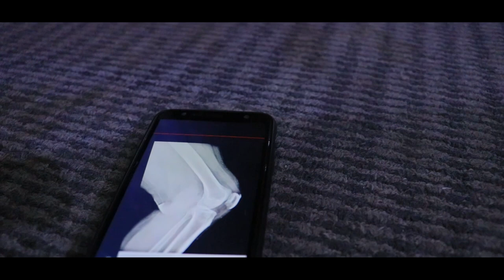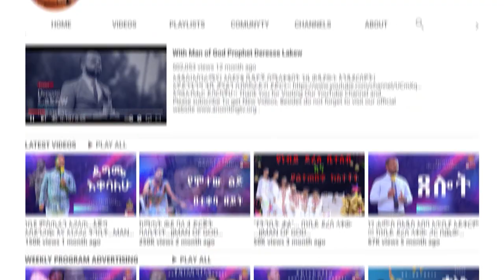የኢትዮጵያን _ ሐኪሞች _ ያስደነገጠ… ልዩ ፈውስ…||MAN OF GOD PROPHET DERESSE LAKEW